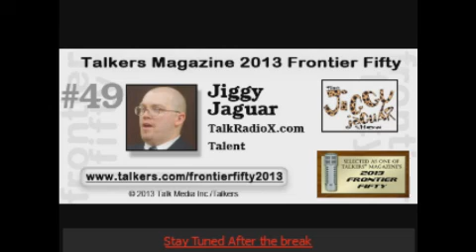The Jiggy Jaguar Experience: 9/17/2014